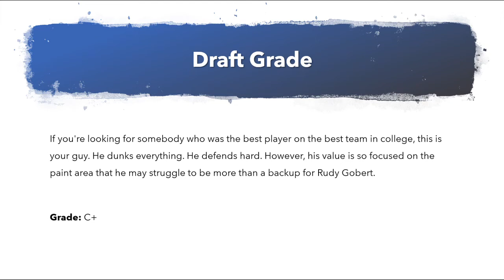Kansas Jayhawks that were drafted in the 2020 NBA Draft and their draft grades on each team 🐦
The Utah Jazz shored up their defense by selecting Kansas center Udoka Azubuike with the No. 27 pick of the NBA draft Wednesday night. Azubuike, a 7-footer from Nigeria, gives Utah a rim protector and interior defender who can be a backup center to spell Rudy Gobert. He relishes having an opportunity to have a two-time NBA Defensive Player of the Year as a mentor in his rookie season. Besides being a defensive ace, Azubuike is also an accurate shooter around the basket. During his four-year career with the Jayhawks, he set an NCAA record with a .748 career field goal percentage. Azubuike averaged 12.3 points, 7.9 rebounds, and 2.0 blocks in 87 career games at Kansas. Azubuike is a rarity in the one-and-done era – a first-round pick who played four years of college ball. He believes that extra experience will help him adjust to the NBA quickly.